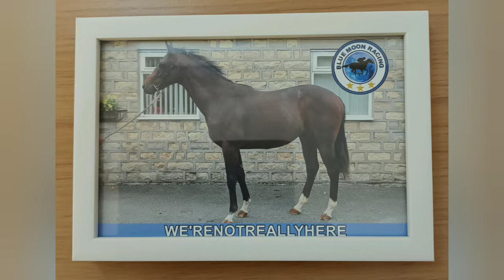"WE'RENOTREALLYHERE" CITY ODDS SHOW SPECIAL SERIES, LETS GO RACING BLUES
An exciting purchase and fingers crossed more money for Charity.

IN GOOD KOMPANY FROM MANCHESTER TV

I join Ray at City Fan TV to chat City's Quiet Transfer Window, or was it?

CITY Vs FULHAM DIV 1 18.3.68 "THE HISTORY BOYS" CITY GO FOR ANOTHER TITLE via @YouTube

THE ONE CITY SHOW EP. 25 (1 FEB 2022) MORE OF THE BETTER CITY STUFF ON SOCIAL MEDIA via @YouTube

MATCH DAY (AWAY) PROGRAMME WATCH SAINTS Vs CITY 22.1.22 via @YouTube

Probably The Best Totally All Free City Content Pod Out There. I join the guys.

WE CHAT CARLOS "APACHE" TEVEZ

WE CHAT RICHARD "DUNNY" DUNNE AND HIS TIME AT CITY

The "Box To Box Podcast" Dawnie (Everton) Theo (Arsenal) & John (WBA) join me to discuss the latest football news.

MATCH DAY (HOME) PROGRAMME WATCH: CITY Vs LEICESTER 26.12.21. Joe Corrigan, The Sex Pistols, Laporte v Evans & more

Also @CharlesDinneen

Manchester Evening News, Gary James, Manchester City FC, John Creighton, Historic Newspapers and various Internet resources including Wikepedia UK. Bluemoon MCFC Web Site, Got, Not Got. Citytilidie, King of the Kippax and of course Manchester City (mancity.com). Goal.com